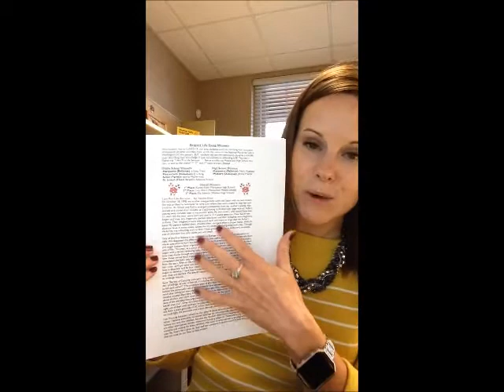Respect Life Essay Winner Results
Unfortunately, due to COVID-19, our area students won’t be marching with hundreds of thousands of other pro-lifers from across the nation at the National March for Life in Washington DC this January. BUT, students still got the opportunity to write a pro-life essay describing their knowledge of and commitment to defending LIFE. This year’s theme was “I Am Pro-Life Because…”. Here are the top Middle and High School winners, as well as the overall 1st, 2nd, and 3rd place winners.

Middle School Winners:
-Marquette (Bellevue): Lilliana Tracy
-Mazzuchelli (Dubuque): Erin King
-Seton (Farley): Jacinda McDermott
-St. Joseph (Hazel Green): Adeleine Roland

High School Winners:
-Marquette (Bellevue): Molly Muenster
-Wahlert (Dubuque): Johnny Freund

Overall Winners:
1st Place: Kaylee Koos (Marquette High School)
2nd Place: Lucy Ward (Mazzuchelli Middle School)
3rd Place: Ella Schmidt (Wahlert High School)